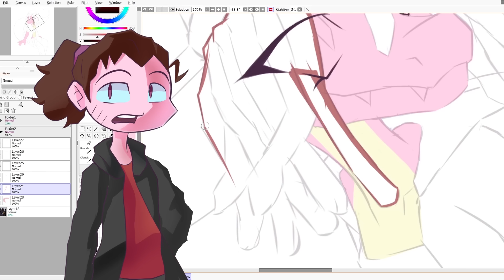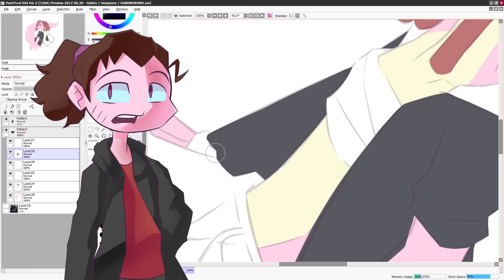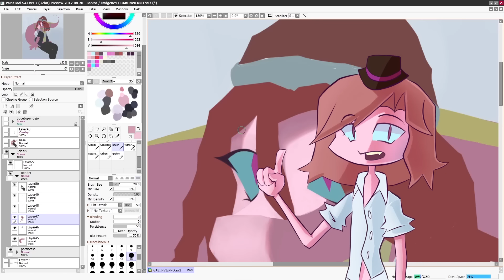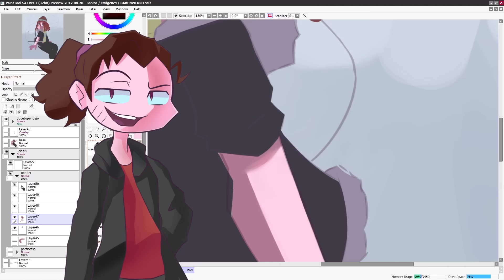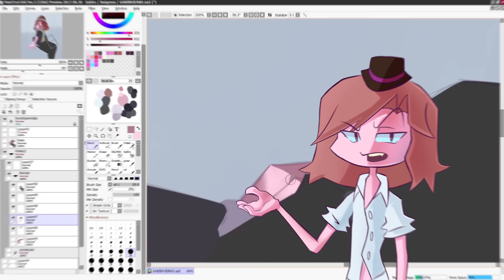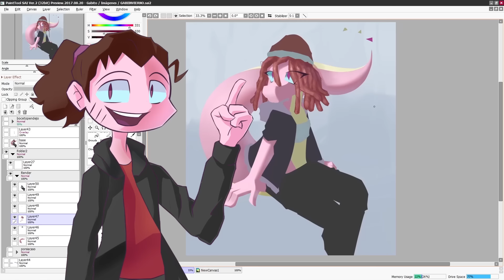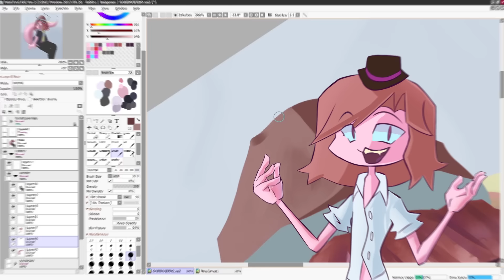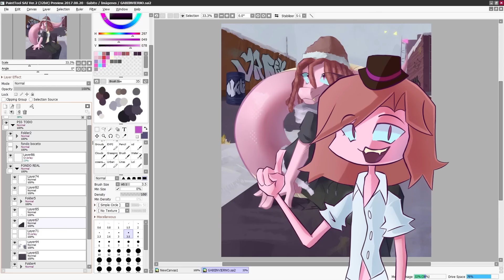Lo MEJOR y lo PEOR de la ANIMACIÓN en 2023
Si quieren ver los dibujos que hago de fondo para mis videos puedes verlos aquí :D

¿Quieres formar parte de la comunidad de La zona de Gabo? ENTRA AL DISCORD :D

La música de este video fue hecha gracias al talentoso compositor Zooloo75, puedes checar mas de su música aquí :3

LINEA DE TIEMPO:
0:00 Introducción
1:04 MIS AVENTURAS CON SUPERMAN
2:14 Krakens y Sirenas
3:39 PAW PATROL la súper película.
4:41 TROLLS 3
5:37 WISH
7:08 TORTUGAS NINJA CAOS MUTANTE
8:07 LA LEYENDA DE LOS CHANEQUES
8:41 ELEMENTAL
9:21 Series animadas.
12:45 Warner Bros y sus tonterías
14:08 MAVKA
15:19 LEO
15:56 NIMONA
16:44 Pelis ignoradas.
17:22 POLLITOS EN FUGA 2
17:53 PATOS
18:46 Miraculous Ladybug
19:21 El niño y Garcia
19:59 Fionna y Cake
20:46 Más series animadas.
21:38 Disney y sus tonterías.
22:34 Netflix y sus aciertos.
23:53 The SUPER MARIO BROS MOVIE
25:12 SPIDER-MAN ACROSS THE SPIDERVERSE
26:55 Próximos estrenos.